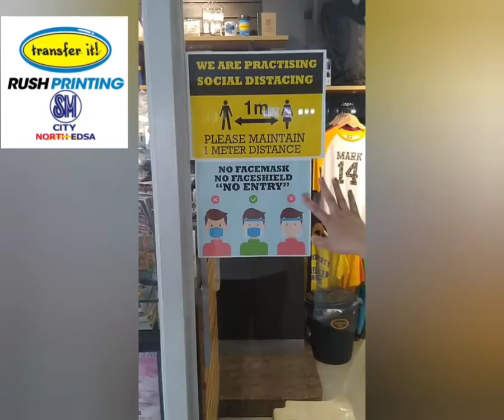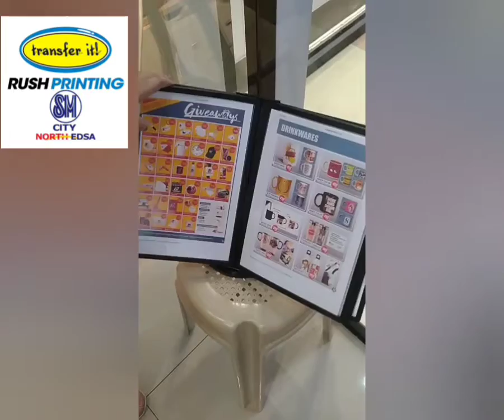North Edsa Store Vlog